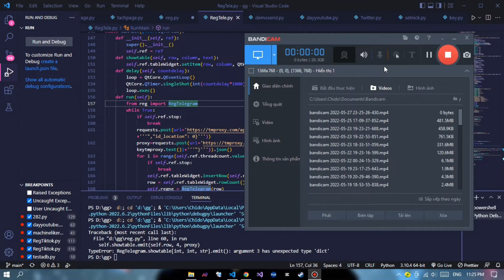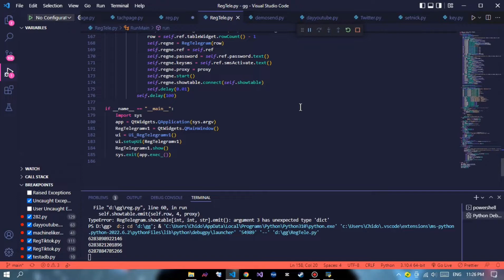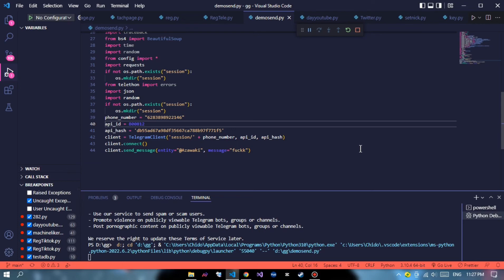[Demo] Tool Reg Telegram sử sụng telethon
Anh em có yêu cầu bảo mình làm gì thì mình làm video up lên nhá
Đang chán không có gì nghịch, dạy lại cho vui tý
Nhận code thuê tùy vào khả năng